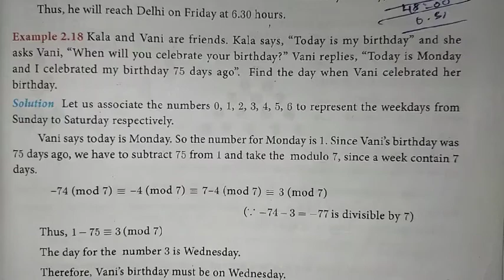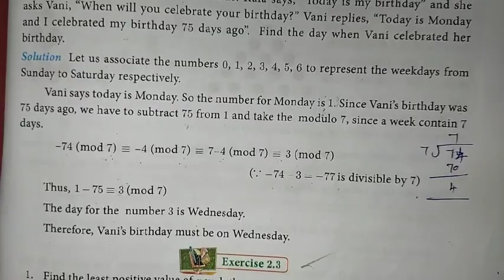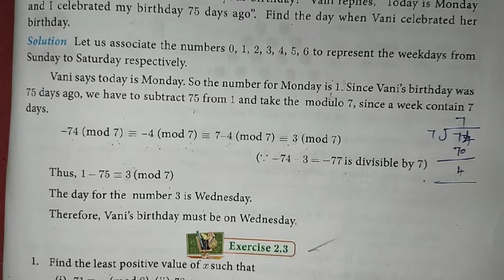10th Maths Ch-2 Numbers and Sequences | Example-2.18 | Samacheer One plus One channel